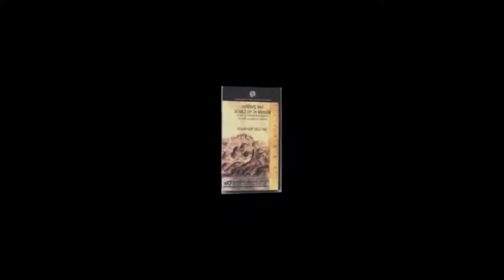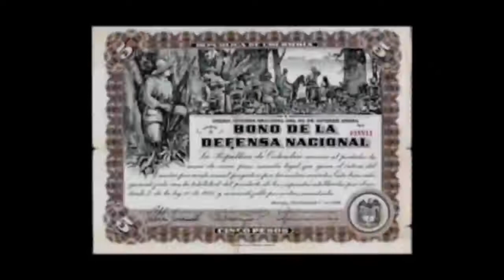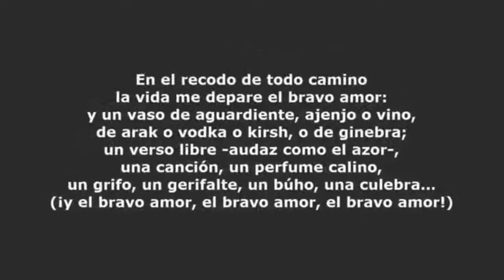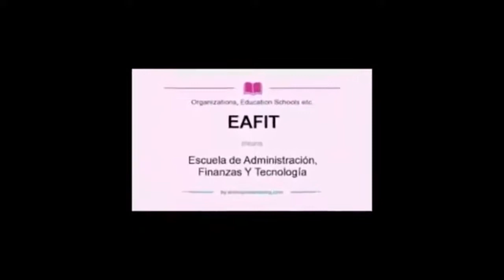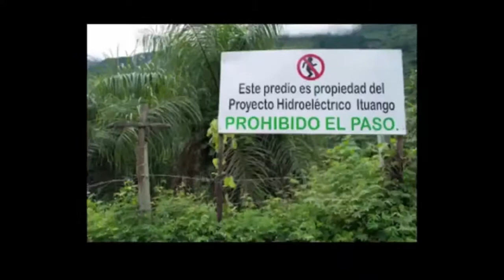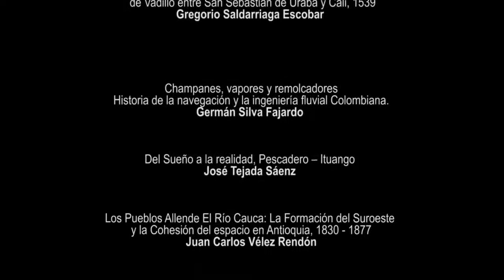Microhistoria del Río Cauca Historiadora Gloria Isabel Muñoz